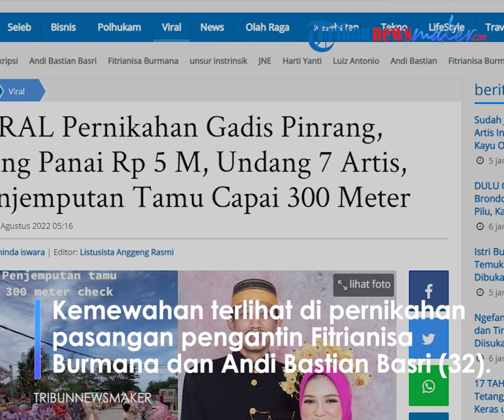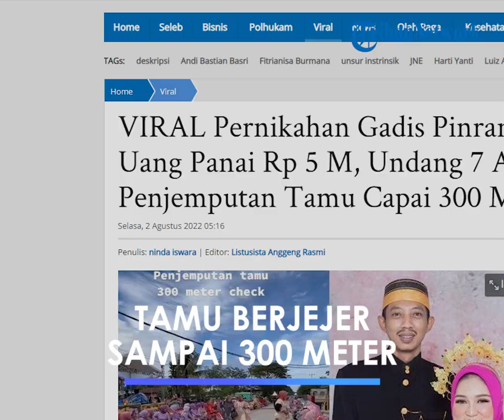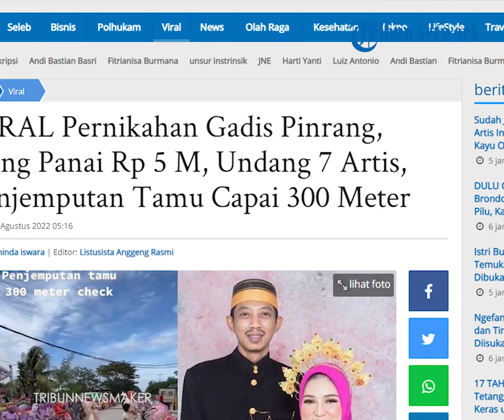Viral Pernikahan Gadis dengan Mahar Fantasis, Nilainya Mencapai Rp 5 M, Tamu Berjejer 300 Meter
TRIBUN-VIDEO.COM - Viral pernikahan seorang gadis yang mendapatkan mahar fantastis.

Pernikahan viral ini terjadi di Kabupaten Pinrang, Sulawesi Selatan.

Akun TikTok @inthan_abt mengunggah video suasana pernikahan di Pinrang tersebut.

Dalam video yang diunggah, tampak para tamu undangan duduk di pinggir jalan.

Para tamu duduk berjejer di pinggir jalan hingga mencapai 300 meter.

Pernikahan ini berlangsung di Desa Labolong, Kecamatan Mattiro Sompe, Kabupaten Pinrang, Sulawesi Selatan, pada Rabu (27/7/2022) lalu.

Kemewahan terlihat jelas di pernikahan pasangan pengantin yang diketahui bernama Fitrianisa Burmana dan Andi Bastian Basri (32).

"Tamunya 300 meter ga putus, MasyaAllah," tulis akun TikTok @inthan_abt.

Tampak pula dekorasi pernikahan yang begitu mewah dengan nuansa emas dan putih.

Tenda super besar hingga meja dan kursi dihias begitu mewah.

Bahkan untuk menyulap lapangan menjadi venue pernikahan ini dibutuhkan waktu selama 15 hari.

"MasyaAllah lapangan jadi gedung Pinrang cus merapat ntar malam. Ada konsernya @kingnassar88.

Dekor dibuat 15 hari," lanjut video tersebut.

Akun Facebook Andi Riska pun memberikan informasi terkait pernikahan Ftrianisa Burmana dan Andi Bastian Basri ini.

Buat pesta pernikahan mewah, Fitrianisa disebut-sebut menerima uang panai sejumlah Rp 5 miliar.

"Yg lgi viral uang panainya dg embel2nya keseluruhan 5 M," tulis Andi Riska dalam akun Facebook-nya.

Selain uang panai Rp 5 miliar hingga penjemputan tamu capai Rp 300 meter, ada hal menarik di pernikahan Fitrianisa dan Andi ini.

Kemewahan pesta pernikahan juga diwarnai dengan kehadiran 7 artis ibukota yang diundang.

Ketujuh artis ibukota yang diundang yakni King Nassar, Riska KDI, Ifny DA, Tiwi eks T2, Akbar ILK, Bembi Putuanda, hingga Zora Vidyanata.

Pernikahan ini juga disebut sebagai pemecah rekor pernikahan di Labolong, Pinrang.

"Penjemputan tamu panjangnya 300 meter, 7 artis diundang. Masya Allah pemecah rekor pernikahan di Labolong Pinrang," tulisnya lagi.

Pihak keluarga Fitrianisa pun buka suara terkait pernikahan mewah ini.

Paman Fitrianisa, Hastan Mattanette, membenarkan pernikahan mewah tersebut.

Ada sedikit klarifikasi yang disampaikan oleh Hastan terkait uang panai yang diberikan.

Melansir TribunPinrang, uang panaik yang diberikan bukanlah Rp 5 miliar, melainkan 299 juta.

"Uang panaiknya bukan 5 M. Tapi Rp299 juta. Mungkin orang totalkan semua dengan sawah, empang, tanah, emas dan berlian," kata Hastan, seperti TribunNewsmaker.com kutip dari TribunTimur.

Lantas, siapakah Fitrianisa Burmana dan Andi Bastian Basri ini?

Fitrianisa diketahui berprofesi sebagai dokter.

Sedangkan Andi Bastian seorang karyawan di BUMN Sucofindo.

"Andi Bastian bekerja di BUMN Sucofindo," ujar Hastan.

Bukan orang sembarangan, Andi Bastian merupakan cucu dari seorang tokoh masyarakat di Desa Labolong, Pinrang.

Fitrianisa dan Andi sendiri kenalan saat ia masih koas di RSUD Lasinrang Pinrang.

Intens berkomunikasi, Fitrianisa dan Andi pun berpacaran hingga akhirnya menikah.

"Dari sana mereka kenal dan komunikasinya jalan terus. Hingga akhirnya menikah," imbuhnya.

Artikel ini telah tayang di TribunNewsmaker.com dengan judul VIRAL Pernikahan Gadis Pinrang, Uang Panai Rp 5 M, Undang 7 Artis, Penjemputan Tamu Capai 300 Meter,
Penulis: ninda iswara
Editor: Listusista Anggeng Rasmi